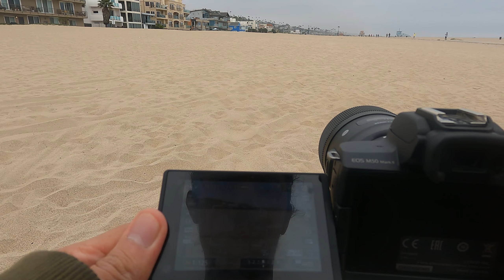A walk to the Beach (Los Angeles)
Hi Guys,
In this video I have covered the beach of Playa Del Rey (Los Angeles) with my canon M50 Markii with sigma 35mm F 1.4. All the photos in this video are clicked and edited by me.